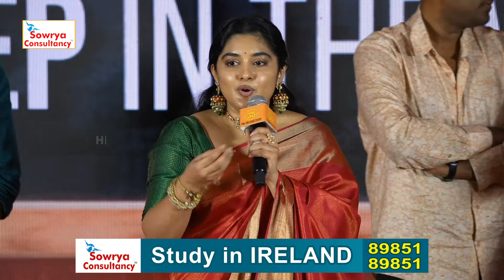Nivetha Thomas Superb Words About Nani @ 35 Chinna Katha Kaadu Pre Release Event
Watch :Nivetha Thomas Superb Words About Nani @ 35 Chinna Katha Kaadu Pre Release Event | @HitTVTalkies